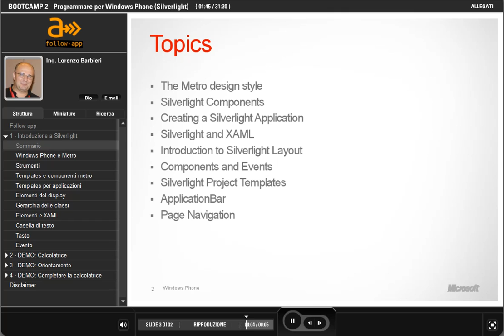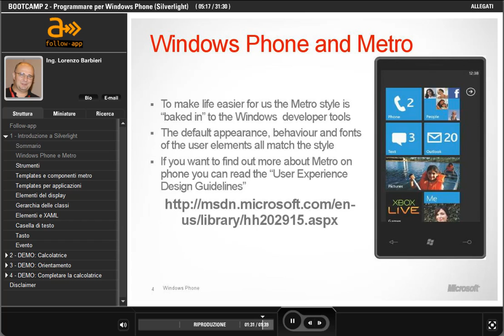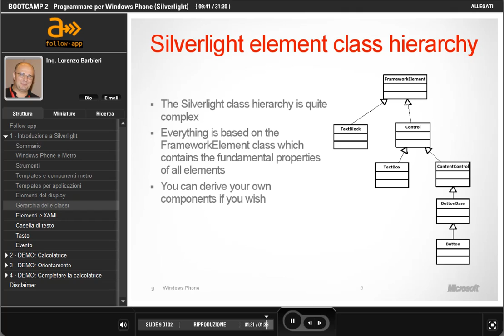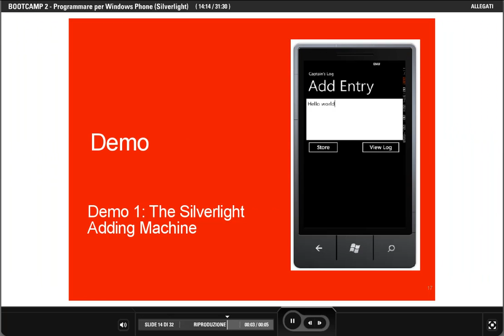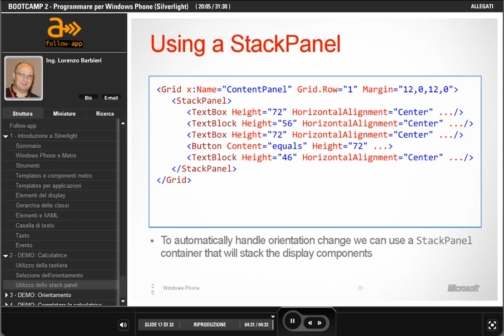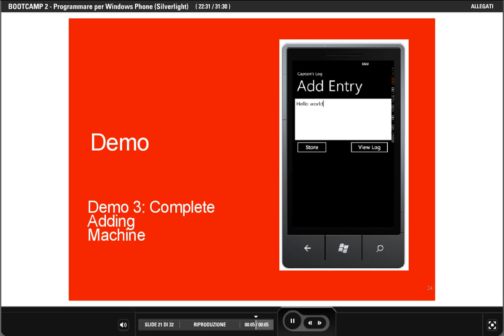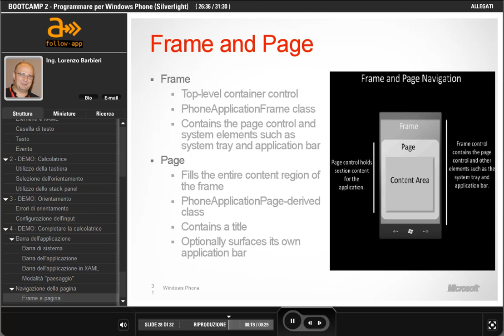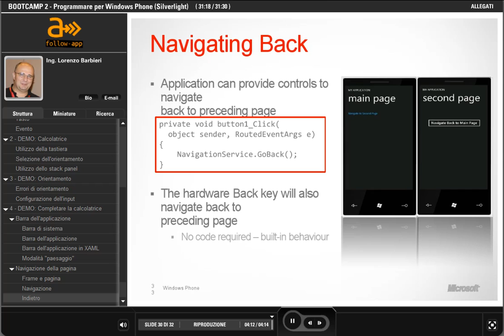Bootcamp 2 - Programmare per Windows Phone (Silverlight)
FOLLOW-APP - BOOTCAMP 2 - PROGRAMMARE PER WINDOWS PHONE (SILVERLIGHT)

Seminario di Lorenzo Barbieri sull'utilizzo di Silverlight.

FOLLOW-APP - BOOTCAMP 2 - PROGRAMMARE PER WINDOWS PHONE
Windows Phone 7.5 introduce migliaia di API dedicate allo sviluppo di applicazioni consumer ed enterprise. In questa giornata vedremo l'architettura di Windows Phone, le API di sviluppo, il marketplace, come progettare un'applicazione in linea con l'interfaccia Metro e che sfrutta i controlli messi a disposizione dalla piattaforma. Al termine della parte teorica i partecipanti realizzeranno un'applicazione di prova, che potranno anche pubblicare sul marketplace.

LORENZO BARBIERI
Lorenzo Barbieri è Microsoft Developer Evangelist, si occupa dello sviluppo per Windows Phone e della prossima versione di Windows, oltre a seguire in generale tutte le tematiche relative a Visual Studio 2010. Laureato in Ingegneria Informatica, si occupa di sviluppo da oltre venti anni, passando dallo sviluppo di videogiochi, applicazioni enterprise, fino alle applicazioni dedicate ai consumer, il tutto accompagnato da un'efficiente gestione del ciclo di vita del software.